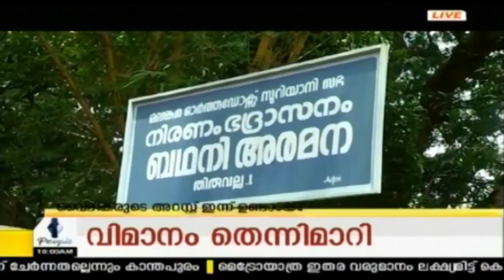News @ 10AM അഭിമന്യു വധക്കേസിൽ ഇന്ന് കൂടുതൽ അറസ്റ്റ്; SDPI പ്രവർത്തകാരുടെ ചോദ്യം ചെയ്യൽ തുടരുന്നു